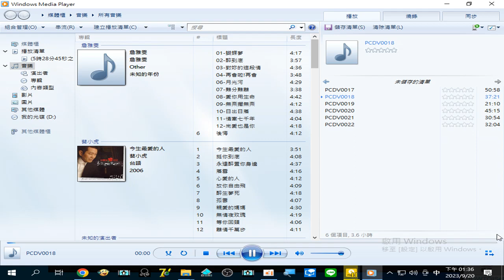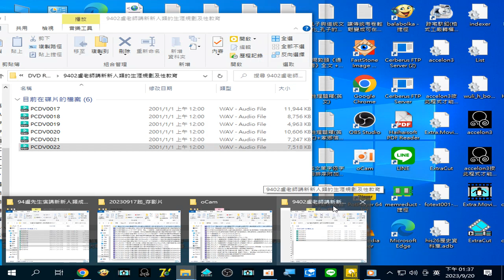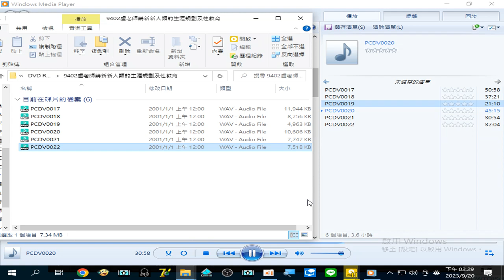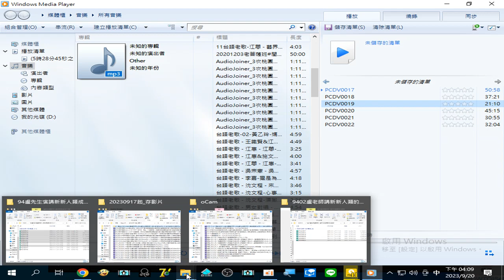9402盧老師講新新人類的#生涯規劃 及#性教育 (02時55分04秒之後空白，請見諒) _20230920轉錄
（盧老師談男女交往須知 PCDV0019 聲音檔的13分鐘左右，女方要勇敢拒絕婚前性行為，不可因為男朋友苦苦哀求而奉獻了自己，否則之後見面都會想要性慾，只有性而沒有真愛。所以女方一定要拒絕男朋友的性需求，不要因為害怕失去男朋友而失去貞操。如果因為拒絕而失去男朋友，那就表示對方不是真心愛妳的。
男女大不同，男人是看到性感的外表而產生性慾的，但是女人是感覺到被愛才奉獻貞操的。
偷食禁果之後性情會產生大變化：男方會變成很冷漠，女方會變成很敏感，常常為了小事吵架。
謹記：男女交往要保持適當的距離，是人際之間很重要的關鍵，要知尊重、禮貌、不侵犯隱私，須知距離就是美。
PCDV0021 聲音檔 性教育
提到很多夫妻相處不好，是與性有關係的。）